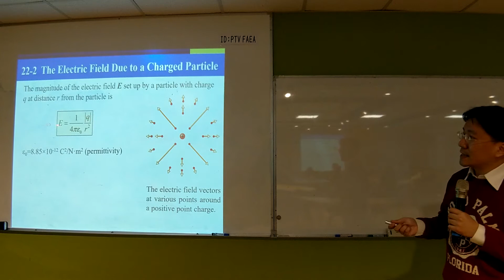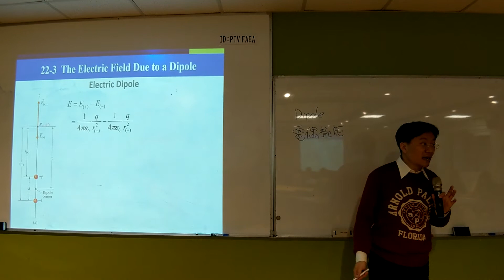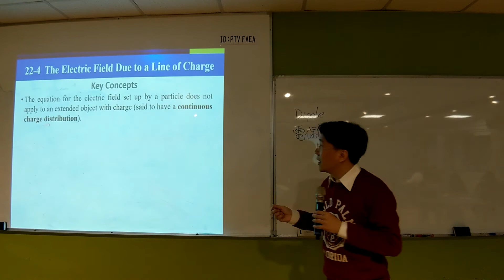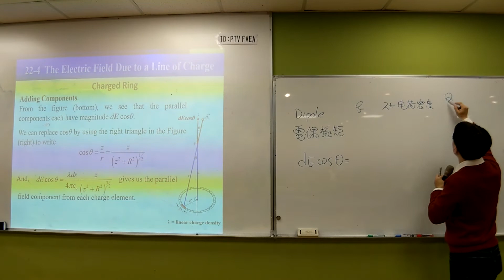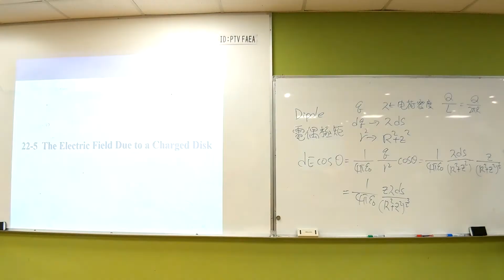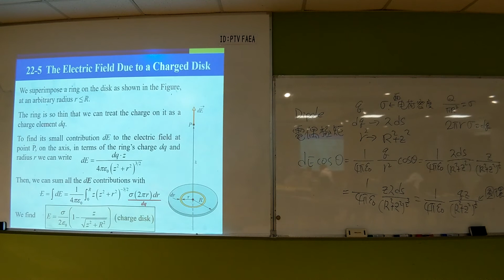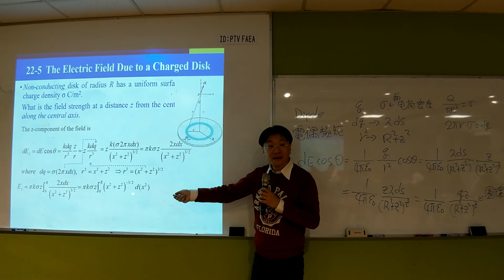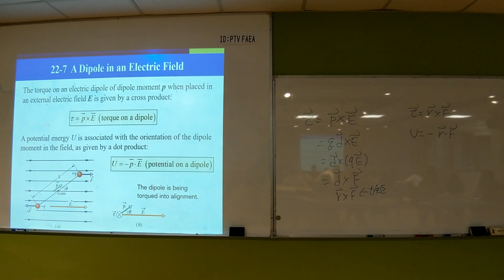普通物理(二)_第二十二章_第二段